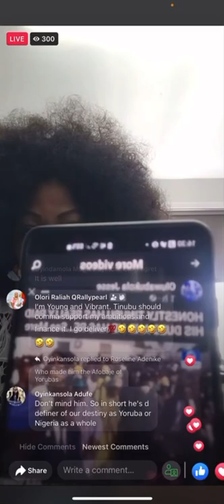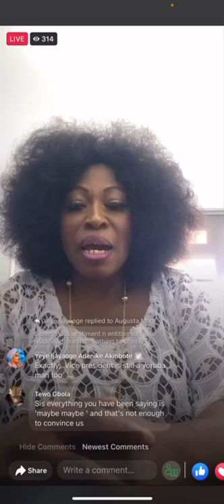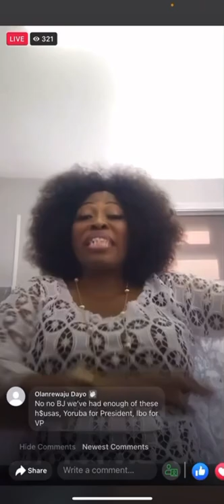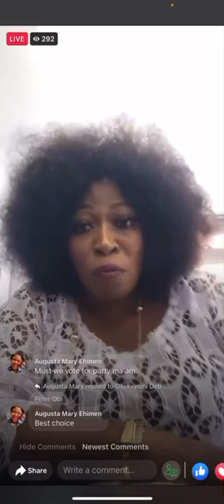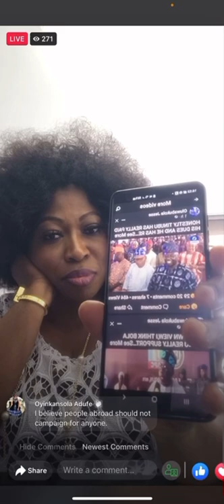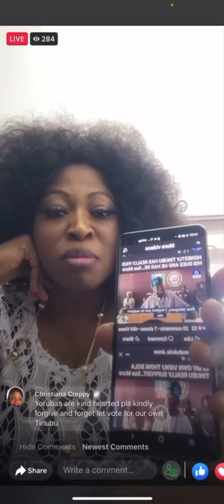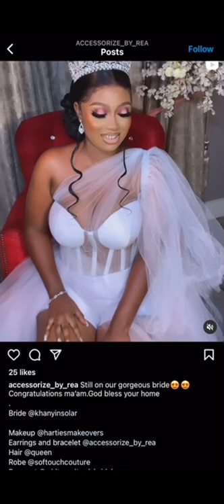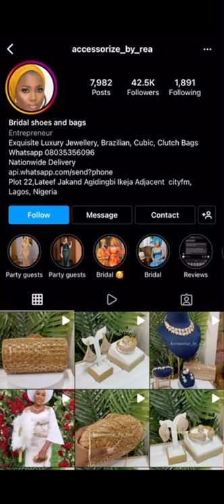BUKKY JESSE SUPPORT REMI TINUBU FOR 2023 PRESIDENTIAL ELECTION IN NIGERIA || TINU OLAIDE OPINION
Advertise your PRODUCT/SERVICE WITH US FOR ONLY 1,000 naira.   pay to: ADETAYO MUYIWA / 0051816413 / access bank.